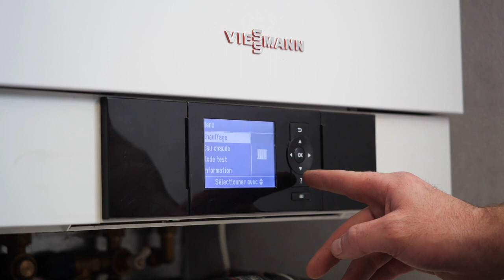Pompe à chaleur, chauffage, chaudière, plomberie, sanitaire : ENTREPRISE PROTAIN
Nous sommes spécialisés dans la vente, le dépannage et l’entretien de chaudières (fioul, gaz, bois, granulés, solaire), de pompes à chaleur, de chauffage au sol ainsi que de chauffe-eau. Comptez également sur nous pour mener à bien vos travaux de plomberie (installation d’adoucisseur d’eau, de robinetterie, de WC, de tuyauterie, de compteurs d’eau individuel, etc.).

Polyvalents, nous sommes aussi à votre service pour la création et la rénovation de salle bains (classique et pour les PMR).